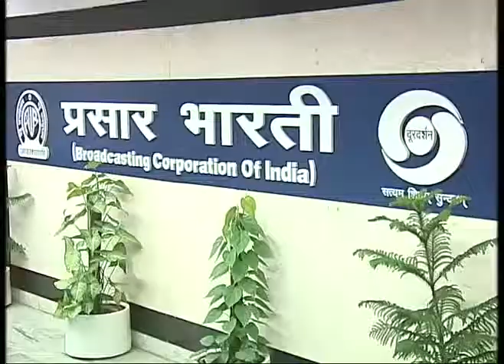Jawhar Sircar Signs agreement between Chinese Central TV & Doordarshan for co productions &Exchanges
BROADCASTING MOU BETWEEN INDIA & CHINA
Before embarking on his China visit, Prime Minister Narendra Modi described it as one that will boost friendship between two of the world’s most ancient civilizations, and, in the modern context, the largest developing nations and two leading economic powerhouses of the world.
The visit is indeed a wonderful opportunity to re-affirm and strengthen bonds between these two great civilisations which date back to the ancient era, with Buddhism being the single biggest point of inter-connect. Indians, of course, are familiar with the names of Fa Xian and Hieun Tsang, the Chinese monks and travellers who visited India in the 5th and 7th centuries respectively.
Besides cooperation in the business and economic spheres, there is also huge potential for deepening exchange of cultural content between India and China. To further that goal and provide television viewers in India and China with a window to view rich content available with the other’s public broadcaster, a MoU was signed on 15th May, 2015 between Doordarshan (DD) and China Central Television (CCTV).
The MoU, signed from the Indian side by Jawhar Sircar, CEO Prasar Bharati, and Mr Nie Chenxi, President of CCTV from the Chinese side, aims to help develop greater understanding between the two broadcasters and strengthen cooperation in the field of television broadcasting.
In terms of immediately actionable steps, Doordarshan (DD) and China Central Television (CCTV) will seek to leverage their extensive archives and exchange TV programmes on culture, education, science, agriculture, entertainment, sports, news & current affairs etc. Apart from content exchange between DD and CCTV (most of which will be on “gratis” basis), the two broadcasters will also seek to jointly produce TV programmes on areas of mutual interest. On top priority of that list will be documentaries on the travels of Fa Xian and Hieun Tsang to India. 20 of 24 MoUs were signed by Foreign Secretary or Ambassador on behalf of 20 Departments and Agencies. Only CEO PB, DG ICCR & Mayor of Chennai were invited from India to sign.

Also envisaged within the MOU are mechanisms to promote training for programme and technical staff of the two organisations through exchange and bilateral visits of DD and CCTV personnel.
Speaking on the occasion, Sh.Jawhar Sircar said that the MOU enables both broadcasters to share programmes on their networks free of cost. Doordarshan will provide programmes pertaining to art, culture and tourism, China in turn will exchange human interest and development programmes and success stories. Exchange of programmes will begin by end of this year.Both networks will also take up co-production works.Sharing of television programmes will enable people of both countries to come closer & understand each other’s culture deeply. He also said that under these agreements we will be exchanging programmes which will inform both people about stories of how the two Nations have grown up, how they continue to exist, what are their lifestyle and their beliefs.He also added  that we will be able to telecast interesting programmes where we take you around China and show you sites that you have never heard about.

Similarly most Chinese people see Taj Mahal but do not see other places. So, we need to take them to Bihar, we need to take them to South India to show them how people live.